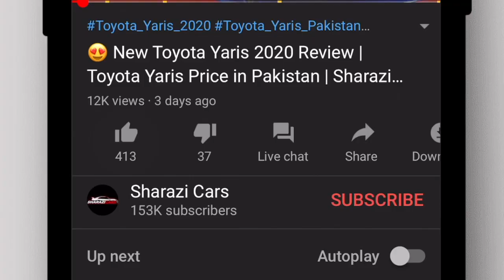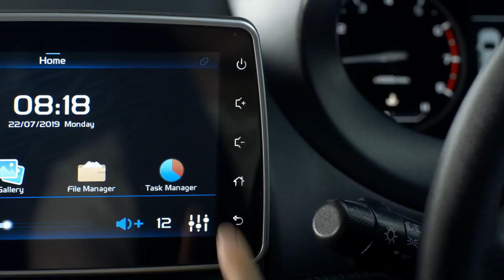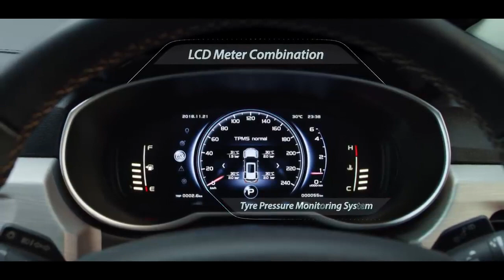😍 Proton is launching its cars in Pakistan next month | Sharazicars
Last year, the Malaysian prime minister gave a gift to Pakistani prime minister Imran Khan, which is an SUV Called Proton X70. After that gift, Everyone in Pakistan wanted to know about the Proton company. Everyone wanted to know that when will Proton company is launching its cars in Pakistan.
Basically, Proton company has signed an agreement with the Al-Haj group. Al-Haj group will officially sell Proton company cars in Pakistan. Last year, the Al-Haj group started the construction of its assembly plant in Pakistan. This assembly plant will complete in June 2021.
In early 2020 we got the news that Proton company will launch its car in Pakistan in June 2020. But due to the Covid-19, Proton company did not launch its car in June 2020. Now our sources told us that Proton company will launch Proton Saga and Proton X70 in Pakistan Next Month.

This news is true Because we confirmed this news to Proton dealerships. Currently, Proton Company has 4 dealerships one in Lahore, one in Islamabad, and two in Karachi. Proton Company has also launched its official Website and also Proton Company has launched a teaser on their FB page and Youtube Channel. On that teaser, Proton Company has written “ARRIVING SOON”. Below you guys can see the teaser.
PROTON SAGA
Proton Saga is one of those cars, which Pakistani people eagerly want to see in Pakistan. Proton Saga is a Subcompact car, which comes with a beautiful design language. This car comes with various safety and modern features.
According to our Sources, Proton Company is Planning to Launch Proton Saga in Pakistan, Next month. Proton Saga Will Come with a 1299cc engine. Proton Saga Price will be around 2.2 to 2.5 Million PKR.

Proton X70
Proton X70 is a premium SUV that is very popular in Malaysia and some other countries. Proton X70 comes with a beautiful and modern design language. This car comes with various safety and modern features.

According to our Sources, Proton Company is Planning to Launch Proton X70 in Pakistan, Next month. Proton X70 Will Comes with a 1.5-liter turbo engine. Proton X70 Price will be around 4 to 5 Million PKR.